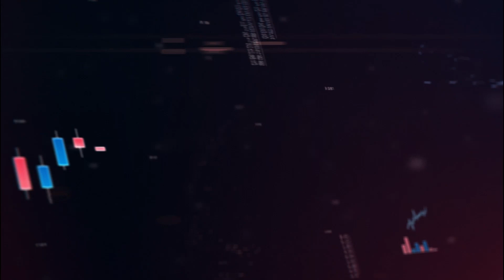VEJA Mercado | Risco de aumento de impostos por regra fiscal de Haddad estremece a bolsa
A bolsa de valores entrou em parafuso e virou do avesso de quinta para sexta-feira. O otimismo pela nova regra fiscal do país apresentada pelo ministro Fernando Haddad deu lugar a um aumento no risco de elevação na carga de impostos. A impressionante mudança de humor na bolsa é o assunto do VEJA Mercado desta sexta-feira, 31.